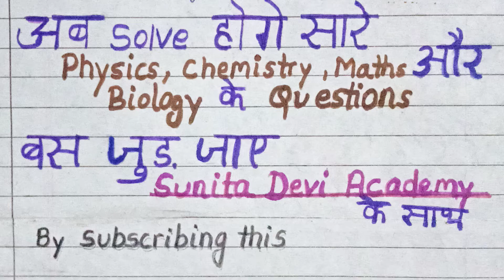Q3:What precaution should be taken to avoid the overloading of domestic...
Q2:The Magnetic field in a given region is uniform.Draw a diagram to.

Q18:What is the function of an Earth wire?Why is it necessary to Earth.

Class 10th important books:
👉 Mathematics RD Sharma

👉Mathematics RS Aggarwal

👉Mathematics NCERT exampler

🔴 Physics important reference books
👉 Super Simplified physics book by Dinesh publication

👉physics book by Saraswati publication

🔴 chemistry important book
super simplified chemistry book by Dinesh publication

👉 chemistry book by Saraswati publication

🔴 Biology important reference book
👉 super simplified biology book by Dinesh publication

👉MTG Foundation Course For NTSE-NVS-BOARDS-JEE-NEET-NSO-IMO Olympiad - Class 10 (Physics, Chemistry, Mathematics & Biology), Based on Latest Competency Based Education 2022- Set of 4 Books

@Sunita Devi Academy (Shorts)